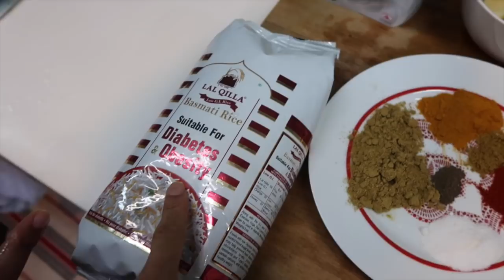🇵🇰BIRYANI PAKISTANI | پاکستانی بریانی 🇵🇰